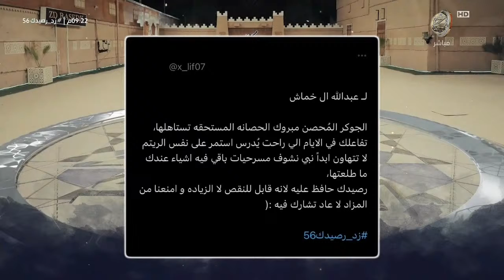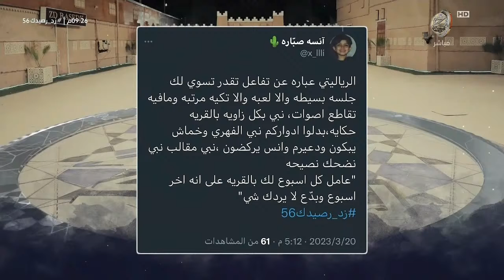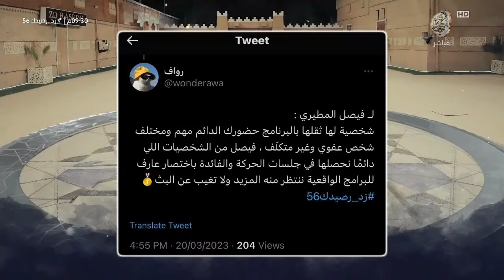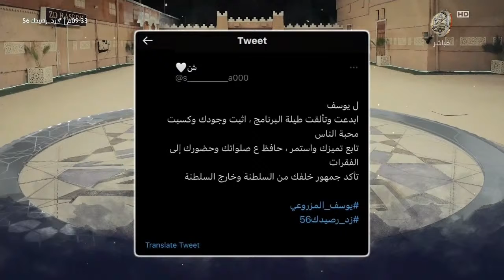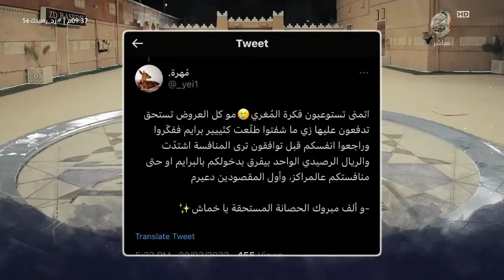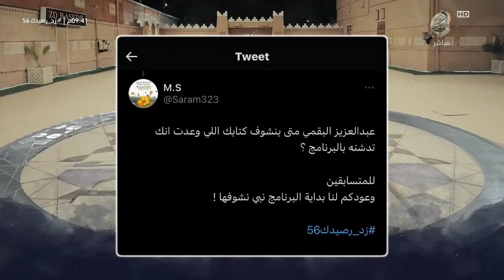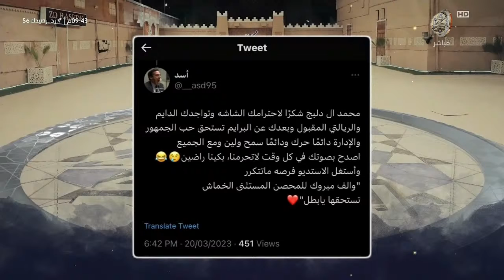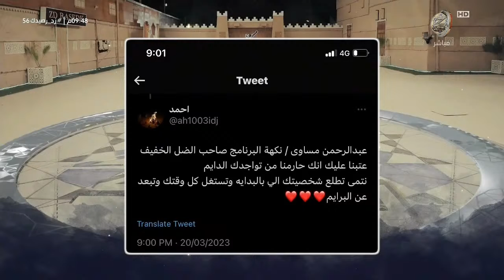مؤتمر الجمهور ج1 - عبدالعزيز بن سعيد